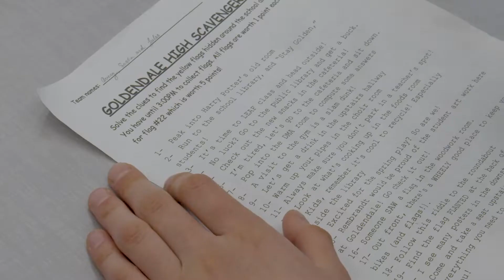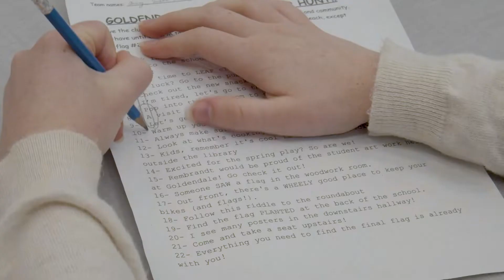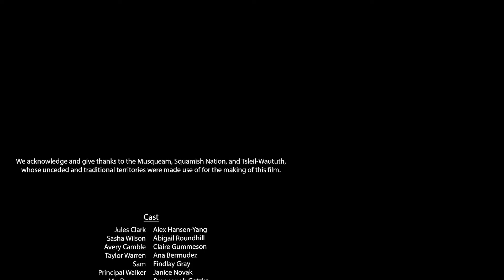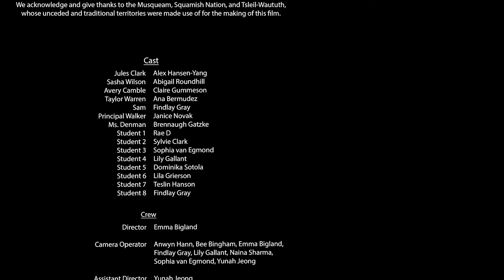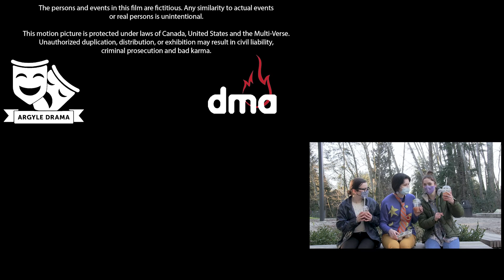JAS 2022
A trio of best friends enter a high school scavenger hunt that tests the strength of their friendship.